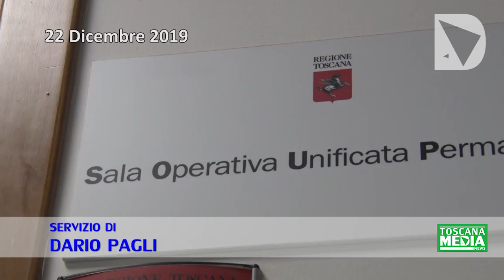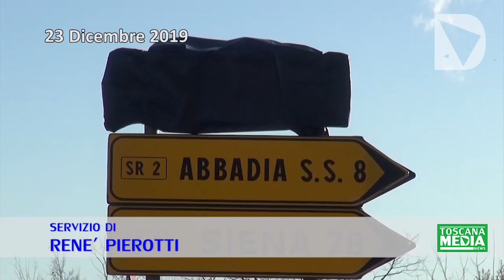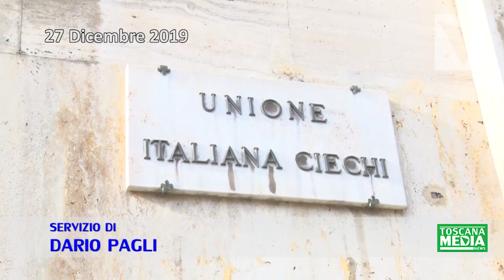Toscana Media Newsweek del 27-12-19